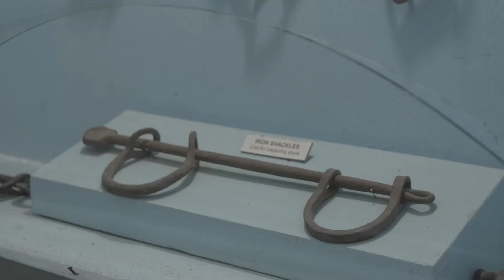Wake UP call